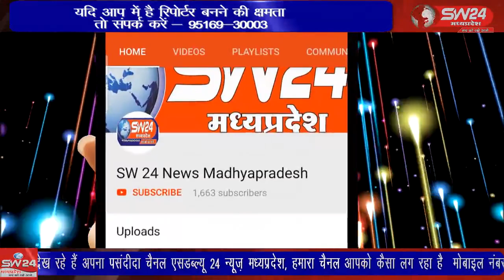SW 24 News Madhyapradesh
एक तरफ जहां सरकार गांव गांव फ़ाल्या फ़ाल्या हर योजनाओं के माध्यम से ग्रामीणों को लाभ दिला रही है तो वहीं आज भी कुछ गांव ऐसे है जो मुलभुत सुविधाओं से वंचित है। हम बात कर रहे है भगवानपुरा विकासखण्ड के भुलवानिया ग्राम पंचायत से लगे ग्राम जुलवानिया की खरगोन से जयन्त गुप्ता की रिर्पोेट।